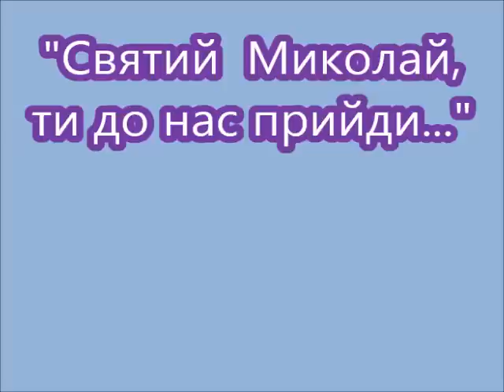Дитяче караоке "Святий Миколай , ти до нас прийди!"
Пісня  Оксани Сеньків " Святий Миколай, ти до нас прийди!"( мінус зі словами)
За вікном летять сніжинки,
Миколай спішить до нас.
Прикрашаємо ялинки,
Настає різдвяний час.

Коли мрії оживають,
Коли в казку вірять всі,
Вогники яскраво сяють,
Закликають в кожний дім.

Приспів: (2)
Святий, святий Миколай,
Ти до нас прийди, прийди,
Святий, святий Миколай,
Подарунки принеси!

Ми чекаємо на Тебе
Цілий довгий-довгий рік.
Нам з тобою так весело,
Ти приносиш радість, сміх.

Просимо Тебе ласкаво,
Не забудь, не оминай,
Своїх діточок вкраїнських
Із святами привітай!

Приспів. (2)

З Різдвом Христовим!